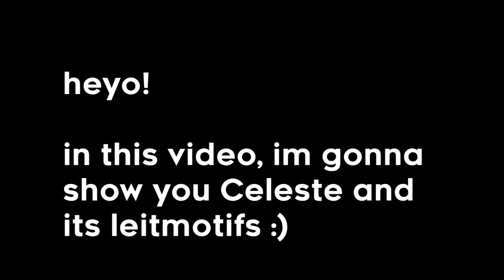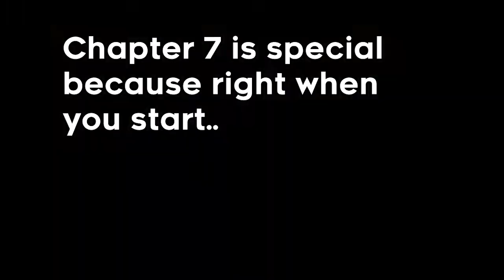Celeste and its leitmotifs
Celeste is a cool game, with cool music

Obviously credits to @LenaRaine and all the other people who worked on Celeste :)